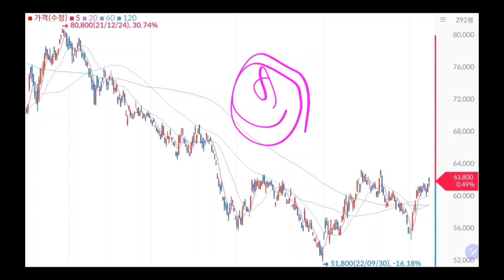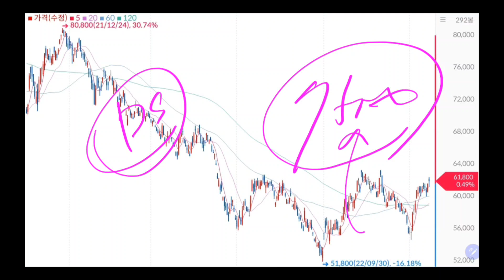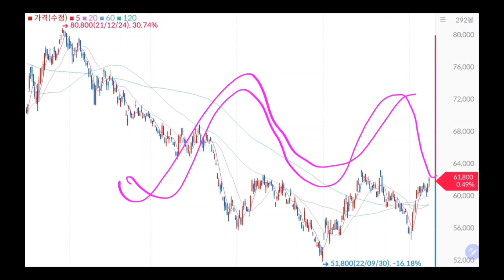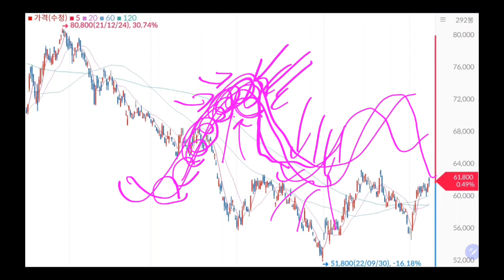삼성전자 천만전자 마지막방송 (미시청자만 보세요!!)